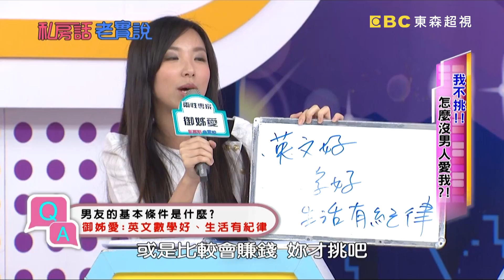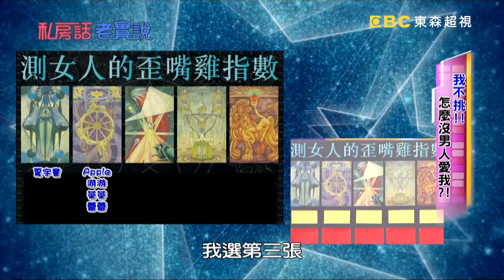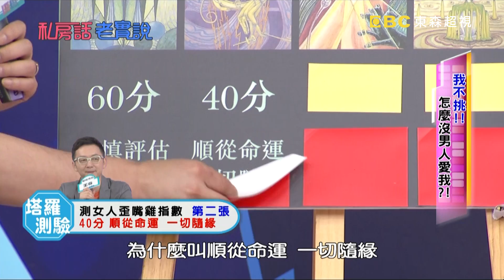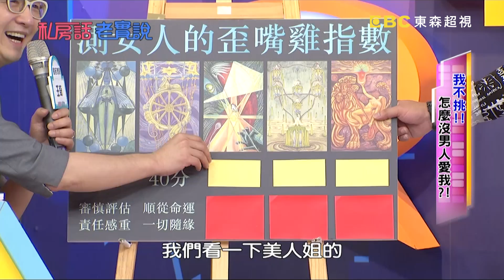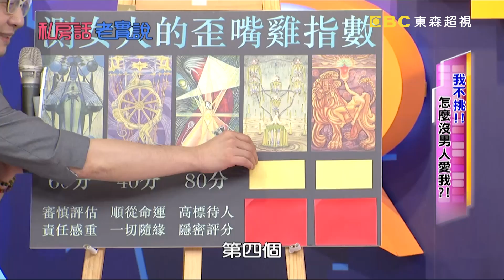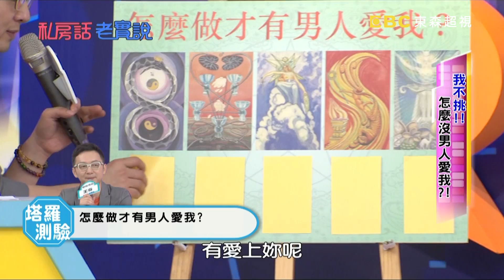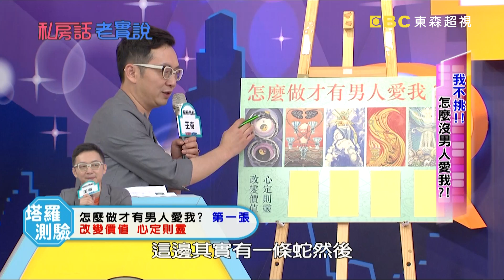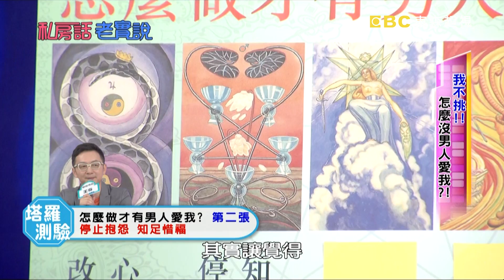我不挑！！怎麼沒男人愛我？！劉至翰 哈孝遠 20150408 一刀未剪版 私房話老實說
藝人:劉至翰、哈孝遠、Apple、夏宇童、御姊愛、王奇

女人們真的要求不高嗎？王奇老師測驗現場的女人們，到底誰挑男人的標準最高？Apple為了男人，交往一年半期間竟然只和朋友出去五次?!夏宇童哭訴乖乖女孩被劈腿，壞壞女卻得到幸福？御姊愛對於挑嘴女孩們又有什麼分析？超精彩內容請鎖定4/8晚間9點，由于美人及納豆主持的「私房話老實說」。